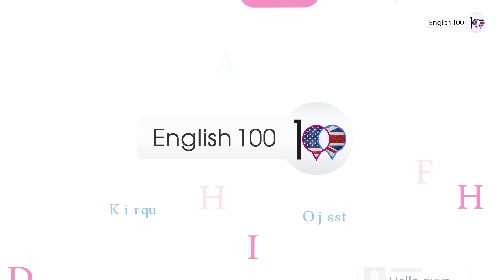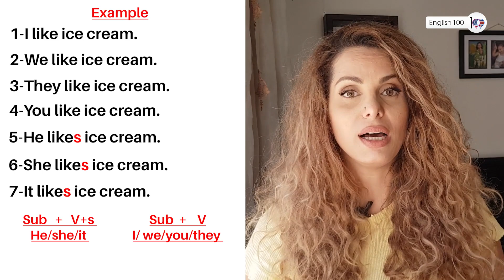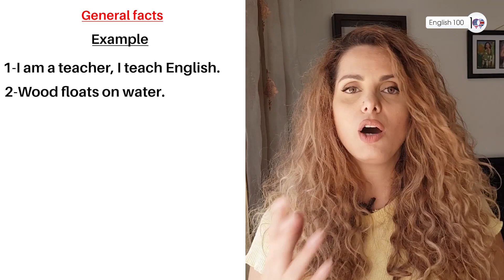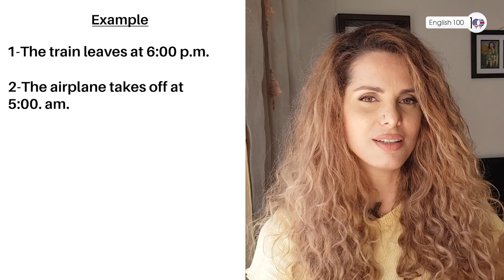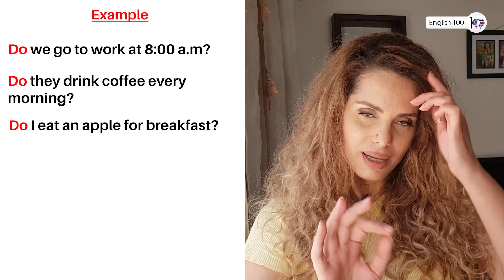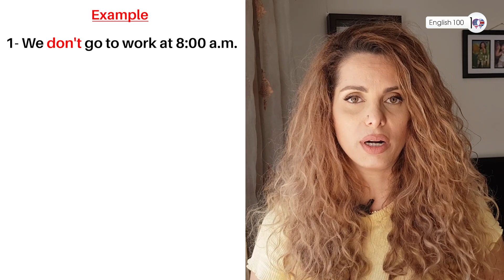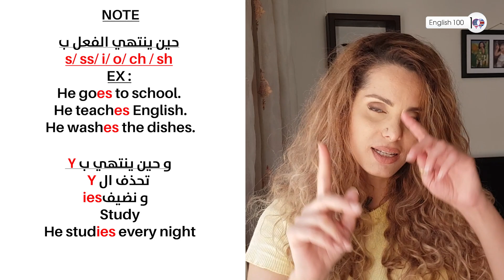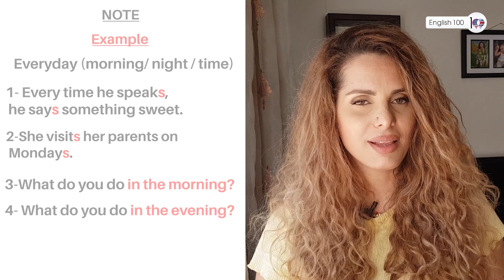شرح present simple هل تعرف كلمة السر الخاصة بالزمن الحاضر البسيط؟ 🤔🤔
اكتشف راديولينغو، تطبيقنا الجديد، للاستماع إلى المحادثات في الخلفية! حمل التطبيق الجديد الآن! وتعلم وأنت تتصفح تطبيقات أخرى.

بعد مشاهدة الفيديو يمكنك اختبار نفسك عن طريق التطبيقات على استخدام زمن الحاضر البسيط بالانجليزي 👇👇

حمل الآن تطبيق vilmo لتعلم اللغة الانجليزية من الأفلام
حمل الآن تطبيق يتضمن 100 محادثة مترجمة وتعلم الانجليزية من المواقف الحياتية اليومية👌👌

وشاركونا بآرائكم في التعليقات  🌼🌼
سنتعلم في هذا الفيديو شرح simple present المضارع البسيط بطريقة ممتعة و مفيدة
اقرأ هنا عن قواعد اللغة الإنجليزية كاملة بالتفصيل بالعربية

منصة تعلم اللغة الإنجليزية والتواصل مع الأساتذة للإجابة على أسئلتكم 👨‍🏫👩‍🏫

يرجى متابعة صفحاتنا على مواقع التواصل الاجتماعي ليصلك كل جديد يومياً 👇👇
--- English 100 Social accounts ---